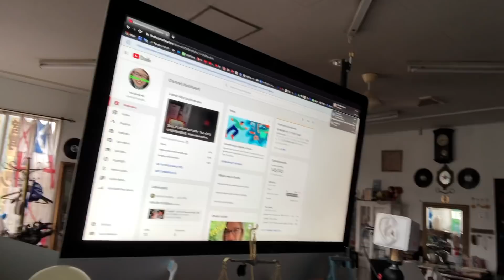ASMR masayoshi Morning Routine まさよしのモーニングルーティン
かなり前にモーニングルティーンはやったんだけど
リクエストがあったので

Become a channel member for exclusive features! Check it out here:
Join member (special videos, 특별영상, 特別映像):

飲んでるサプリ
脳の栄養
レスチン
鉄
ハイチオールC
サプリはお医者さんが飲んでるやつ飲んでます
受験生におすすめのサプリ
コリン

【まさフェチ】のまさよファミリーの君にに送ります
おせっかEのまさよCが【まさフェチ】に挑戦状（なんのこっちゃ）
まさにフェチ（なんのこっちゃ）

もっと【まさフェチ】なちみに
サブチャンネル作りました　完全に【まさフェチ】に送る　まさよCの【生活音】　　モッパン　咀嚼音　マウスサウンド　リップ音　Vログ 踊ってみた　その他の動画はサブチャンネルで見られます　こちら
I made a sub-channel MUKBANG Eating Sounds mouse sound lip sound V log and other videos can be seen on the sub-channel

ID検索
ラインアカウント
 http:// nav.cx/6N2LrQT

私がビリー・アイリッシュとASMR の関係をインタビューされてます
 GIZMODO